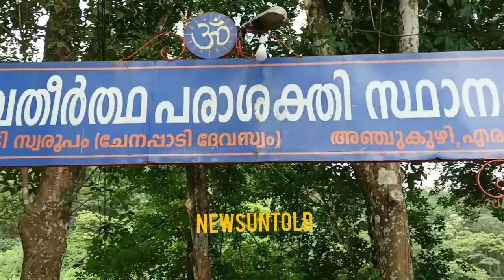ചെറുവള്ളി എസ്റ്റേറ്റിൽ ഇറങ്ങിയത് പുലി തന്നയോ. ഓടിരക്ഷപ്പെട്ട കനകപ്പലം സി.ജെ ജോണി പേടിവിട്ടുമാറാതെ